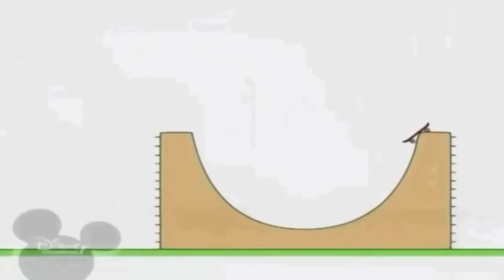15 вересня 2021 р.